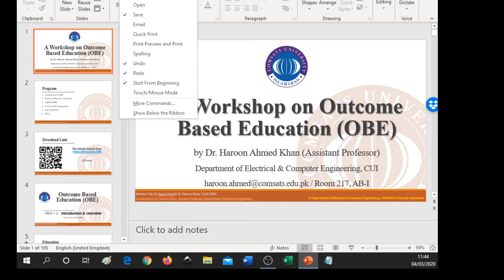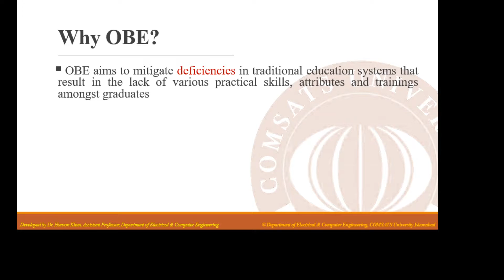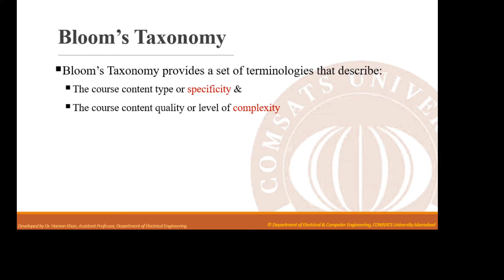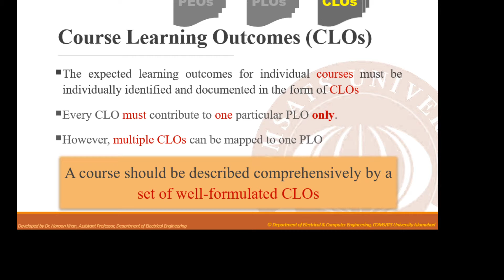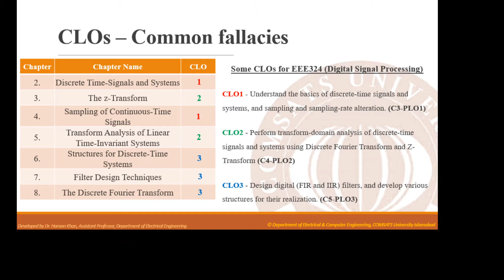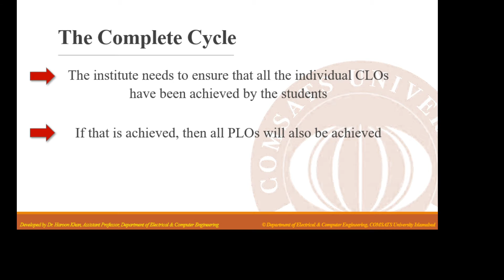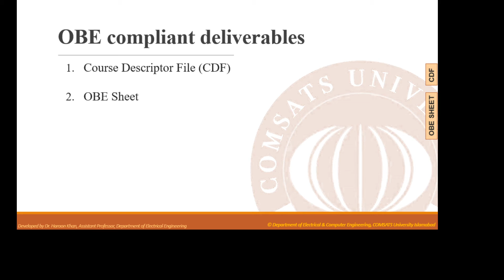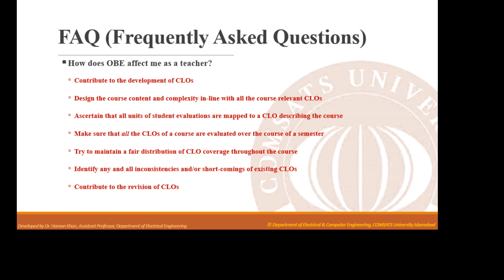OBE at Electrical and Computer Engineering, COMSATS University, Islamabad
This is a presentation in Urdu/English about Outcome Based Education (OBE) in General, an introduction to Bloom's Taxonomy, Application of OBE at COMSATS University Islamabad (CUI), as per the guidelines of Pakistan Engineering Council (PEC) and preparation of end-of-semester course folder in the Department of Electrical and Computer Engineering at CUI as per the requirements of PEC